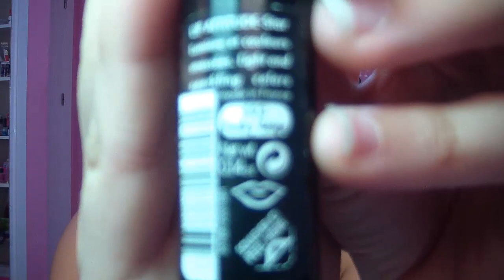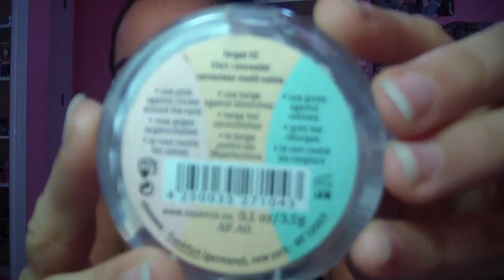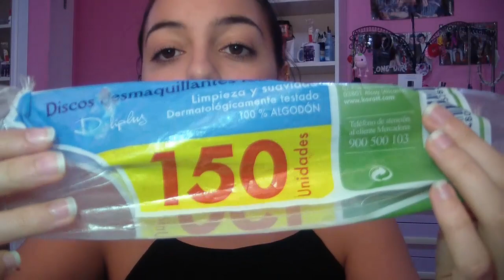PRODUCTOS ACABADOS -4-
¡Hola! ♥

En este vídeo os enseño los productos que he ido acabando y que me he acordado de guardar en todo este tiempo, os digo mi opinión y como me han ido, espero que os entretenga y ayude un poco este vídeo, tienes que tener en cuenta que cada piel y persona es un mundo y que si a mi me va algún producto genial o fatal no te tiene por qué ir a ti así, un besito muy grande ♥

-Tuenti del canal: Supernanuna Canal Youtube